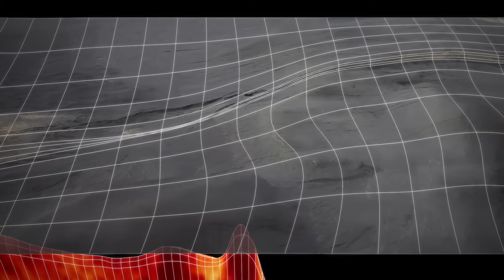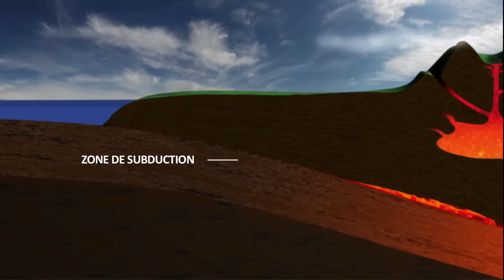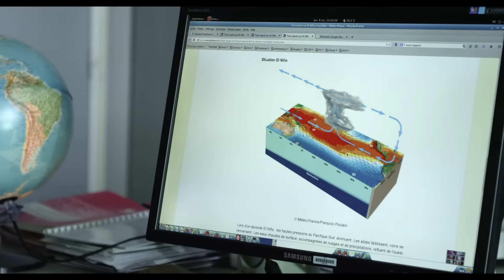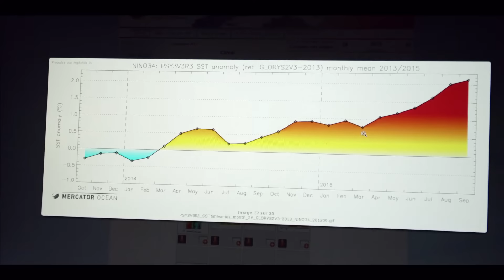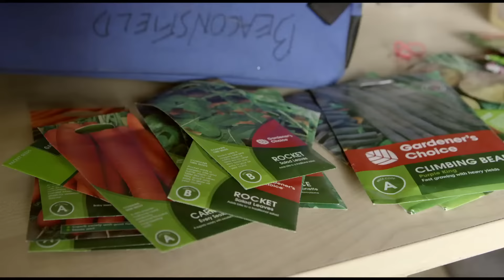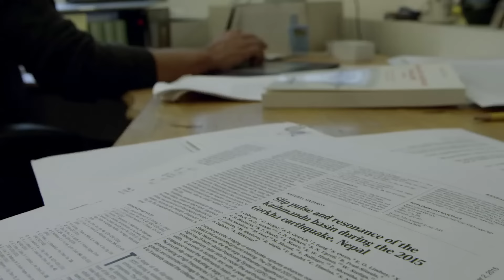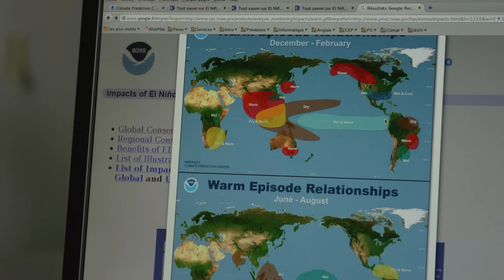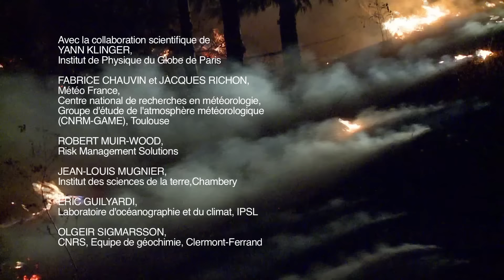Cataclysmes mondiaux, ce qui nous attend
Nous avons été marqués par des inondations record en Bosnie, une tempête polaire aux USA, des feux de forêt sans précédent en Australie, un typhon meurtrier à Madagascar et le réveil d’un volcan endormi depuis 200 ans en Islande.
Nous ne pouvons prévoir ce qui frappera la Terre demain, mais nous tenons une certitude : chaque année amène son lot de catastrophes naturelles que nous essayons - souvent vainement - d’anticiper, de comprendre, de prévenir.
Les images de ce film montrent ces moments apocalyptiques pendant qu’ils ont lieu, sur le terrain, au cœur de l’action. Les caméras 4K,  images de synthèse, et interviews de scientifiques permettent une immersion authentique, en sons et images, au milieu des catastrophes.

Réalisation : Sacha Bollet, Jacqueline Farmer & Bertrand Loyer